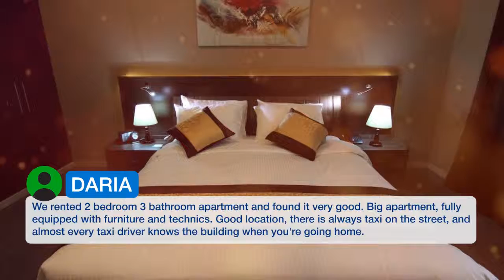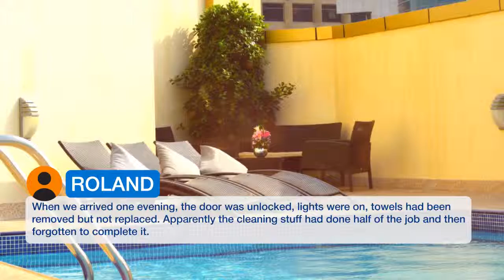Home To Home Apartments | Reviews real guests. Real opinions. Dubai, UAE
In Tecom, the Home To Home Hotel Apartment has an outdoor pool and a gym. This self-catering accommodations features Wi-Fi. The property is 4 km from Dubai Marina, where there are a number of restaurants and cafes. Furnished with modern décor, the apartment includes a TV, air conditioning and a balcony. The kitchen includes a refrigerator and a stove. Featuring a shower, the private bathrooms also have a bathtub and a bathrobe. Extras include satellite channels. At the Home To Home Hotel Apartment, there is a sauna and a 24-hour front desk. Other facilities like an ironing service and a laundry are provided. Internet City metro station is a 5-minute walk from the Home to Home Hotel Apartment. Dubai International Airport is 20 minutes away by car. Free private parking is available on site. Barsha Heights (Tecom) is a great choice for travelers interested in beaches, tourist attractions and sightseeing.